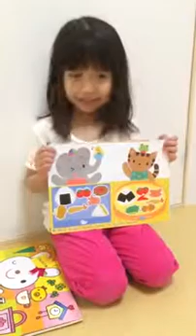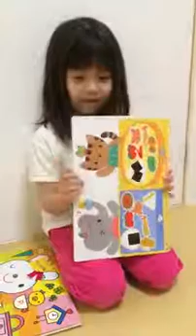Wako no Kamishibai 3-14-2014